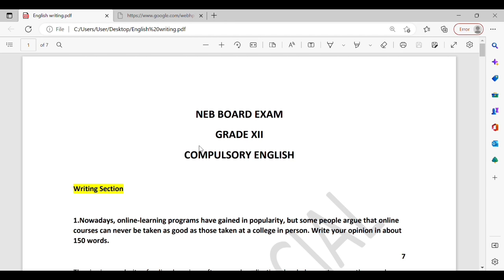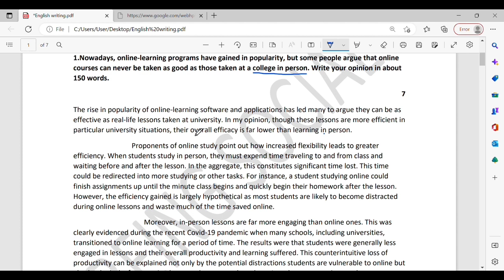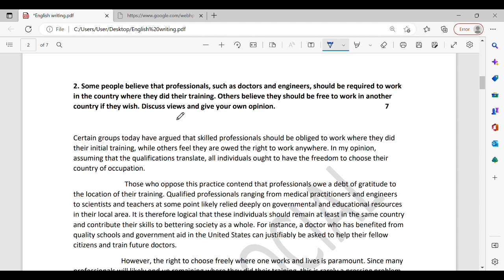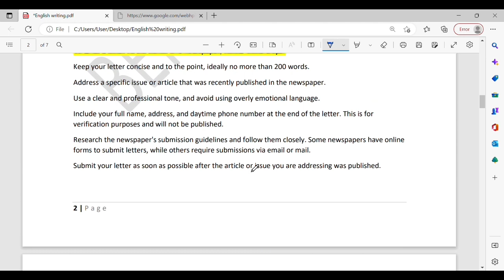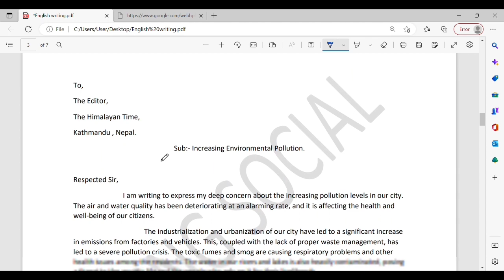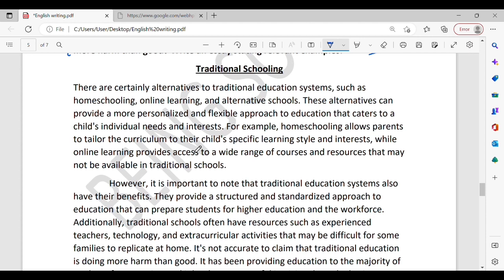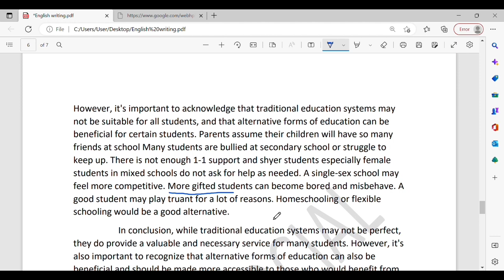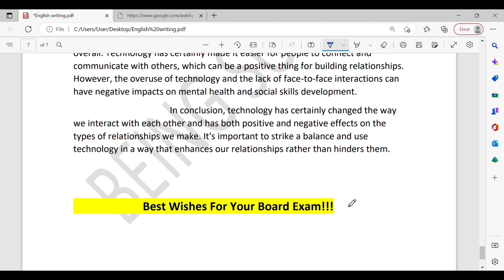Writing Section For NEB Board Exam ॥ Compulsory English ॥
CDC model Question and solution for Maths

If you have any doubt regarding the content ..follow the page on Facebook for more updates

About Channel: Being Social is an educational platform to uplift the students' ability and skill in learning social studies subject.